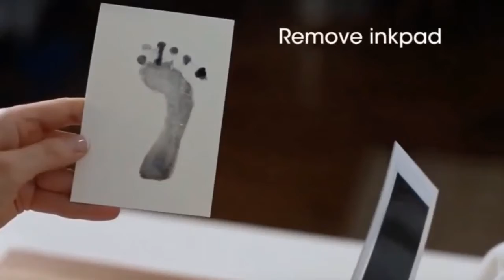Handprint Kit 1